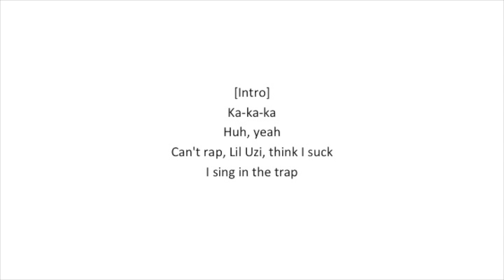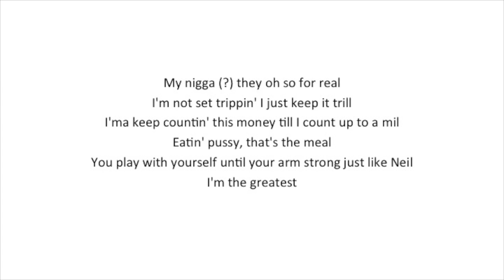Michael Jordan - Lil Uzi Vert Lyrics